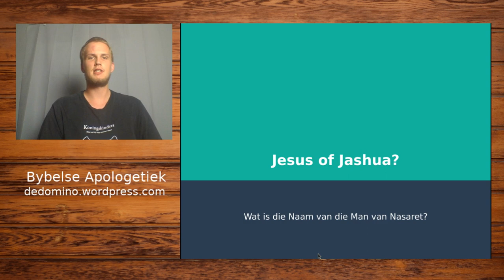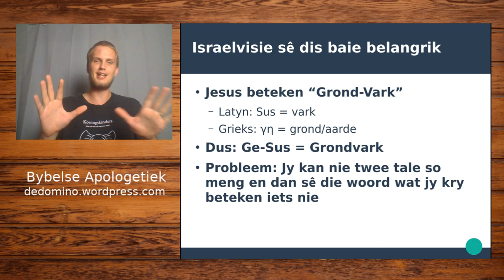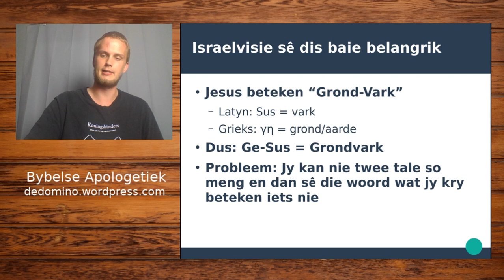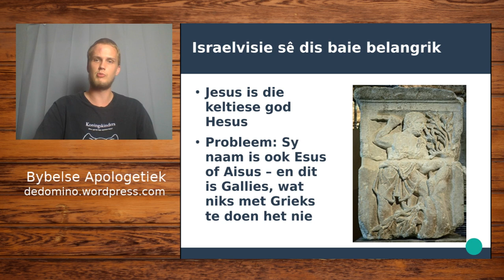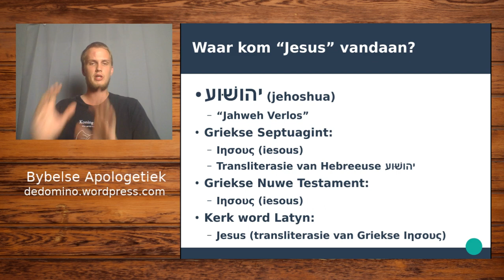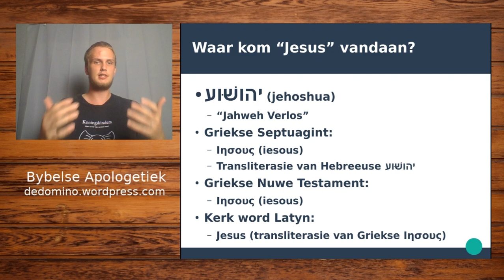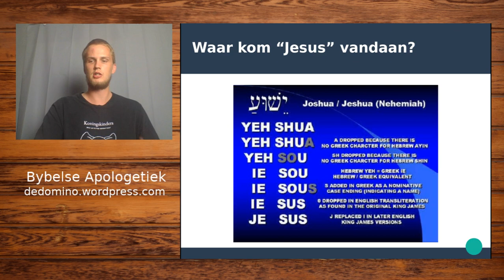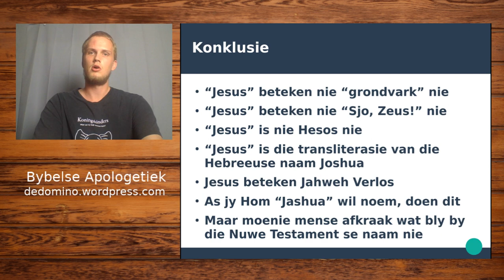Is "Jesus" die Naam van die antichris?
Israel-visie aanhangers is oortuig dat "Jesus" nie die regte woord is om die Messias mee aan te roep nie. Volgens hulle is sy regte Naam Jashua of Jehoshua Ha-Meshiah.

In hierdie video gesels ek oor waarom "Jesus" nie verkeerd is nie. En waarom die Israelvisie argumente (soos gewoonlik) nogal grappig is. Ek hoop jy geniet dit!